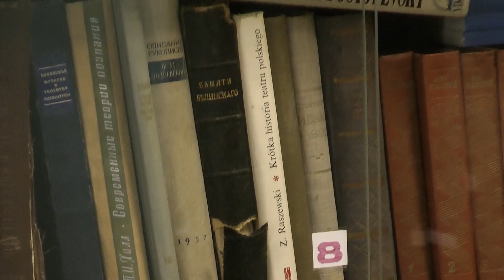филолог Сергей Небольсин об Анатолии Передрееве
Литературовед-пушкинист, доктор филологических наук, ведущий научный сотрудник Института мировой литературы им. А.М. Горького РАН Сергей Андреевич НЕБОЛЬСИН (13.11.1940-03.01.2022, Москва) размышляет о творчестве поэта Анатолия Константиновича Передреева (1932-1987) в контексте советской эпохи. Запись 06 февраля 2015 г. Народная студия/ютуб-канал "ЖЗЛ Россия".